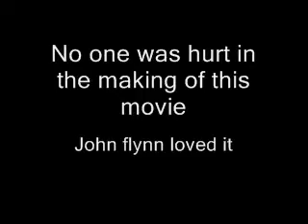Slow things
Things that are more fun in slow motion than when viewed at regular speed.